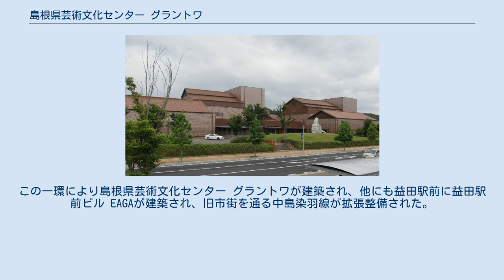島根県芸術文化センター グラントワ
島根県芸術文化センター グラントワ（しまねけんげいじゅつぶんかセンター グラントワ）は、島根県益田市有明町にある芸術文化施設。
島根県立石見美術館と、島根県立いわみ芸術劇場で構成され、2005年10月8日に開館した。
正式名称は「島根県芸術文化センター」で、「グラントワ」は愛称である。
 「グラントワ」の由来は、広い屋根と言う意味のフランス語 (Grand Toit) である。
全国からの16,456点の応募の中から選ばれた。
建物の屋根が、石見の景観・風土を象徴する、落ち着いた赤色石州瓦の使用された、大きな切妻屋根で作られていることに由来している。
 建物の屋根、外壁には島根県が誇る石州瓦が約28万枚使用されている。
大ホール壁面には、音響・意匠・構造を一体のものとするため、三次元的に複雑な形状を持つコンクリート折版構造が採用されており、約1.8秒（500Hz/空席時）の残響時間が確保されている。
 設計は、株式会社内藤廣建築設計事務所。
 益田市中心部の再開発の必要性が1970年代から語られていた、2001年3月に策定された「第4次益田市総合振興計画」、「益田市中心市街地活性化基本計画」をもとにして益田駅前地区周辺は2004年11月頃から再開発が進められている。
この一環により島根県芸術文化センター グラントワが建築され、他にも益田駅前に益田駅前ビル EAGAが建築され、旧市街を通る中島染羽線が拡張整備された。